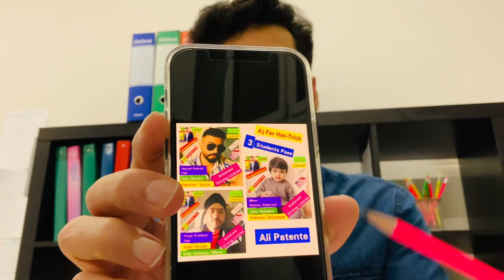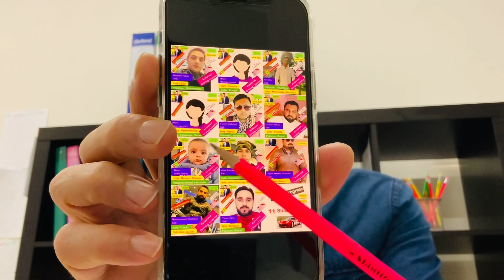Jo b Admission le ga zroor pass ho ga inshallah جو بھی داخلہ لے گا لایسنس لے کر ہی جائے گا